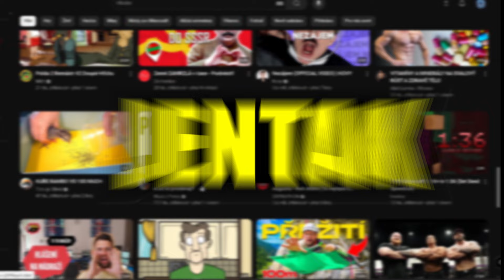Omylem Jsem se PŘIPOJIL na STAVĚCÍ SOUTĚŽ...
◼◼◼🔴Ondra Hraje 🔴◼◼◼
◾Ahoj, v tomto videu se mi podařilo připojit na event dokázal jsem ho vyhrát?😀
◼◼◼🏕️ INFO VIDEA 🏕️◼◼◼
◾Hra - Minecraft
◾Hosti -  @dankaktus23_2
◼◼◼☎️ HASHTAGY ☎️◼◼◼
◾​youtube special minecraft #​​​​Ondra Hraje survival # Creator​​ CZ​​ SK​​​​ YouTuber​​
◼◼◼⌚ ZÁVĚR ⌚◼◼◼
🔥 Odebírej, Lajkuj a Sdílej!!
👉 Zda jsi se dostal až sem, napiš - JsemBoss​​​​ 👈